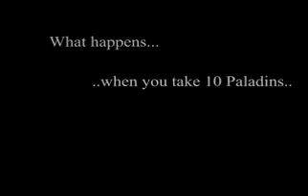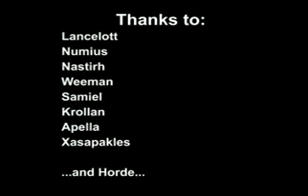Old school World of Warcraft PvP - WSG only with Paladins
Back in 2006 some guildmates, a few other Paladins and I went to the WSG Battleground for some true Paladin PvP. We were a full team of Paladins vs random hordes. Good old times. I am happy this day that I recorded it, since it really reminds me of pre-BC.